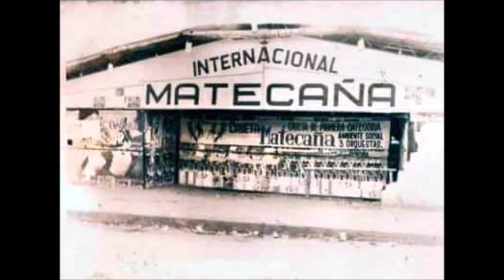TEMBLEQUE FROM LOUIE COLON Y SU COMBO SALSA BONFANTE